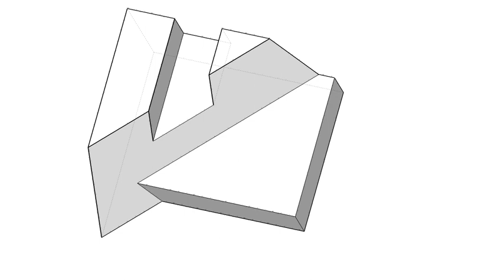全華圖學031頁第04題（2024版）/綜合題/第三角法-等角圖展示